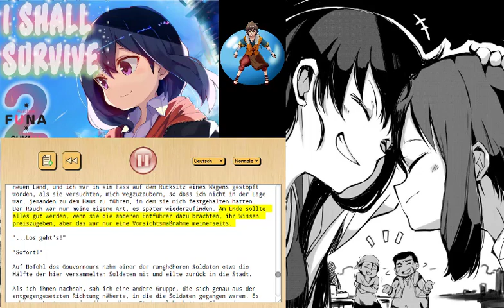Ich werde mit Tränken überleben Buch 2 Teil 32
Aus der Light Novel "I Shall Survive Using Potions"
Band 2 Kapitel 20: Die Weitergabe der Familiengene... oder nicht!

Die Kapitel sind sehr Lang! Deswegen werden die Teile je über 30 min lang.